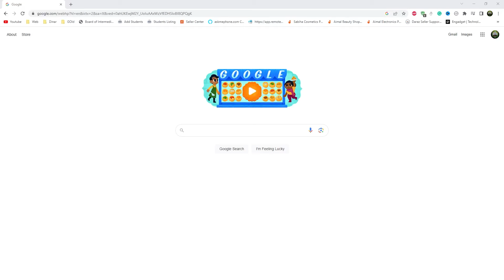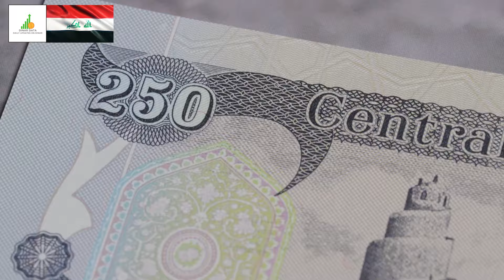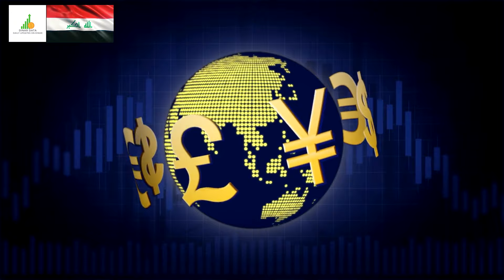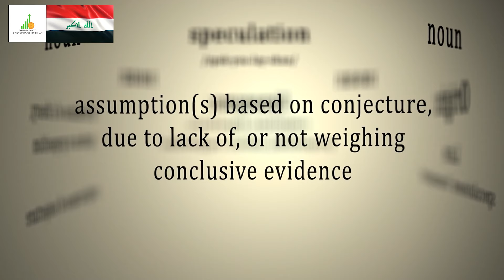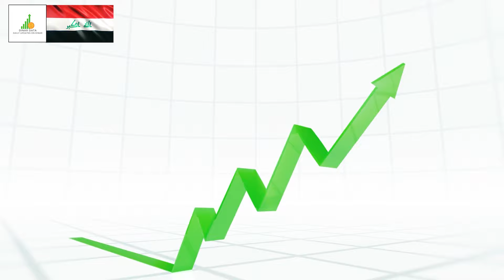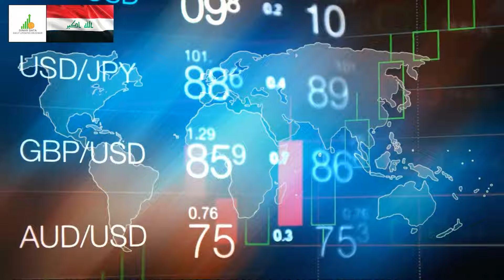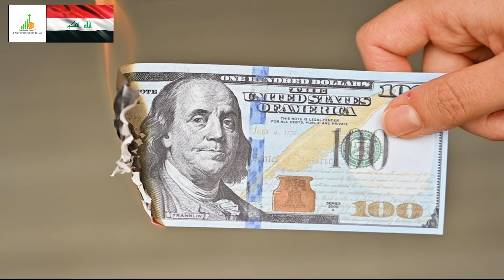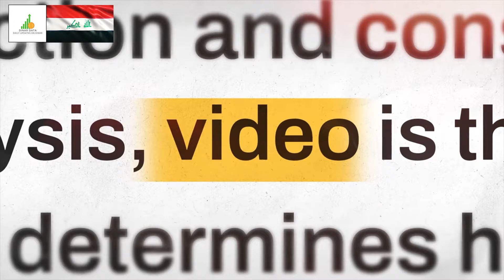🔥 Iraqi Dinar 🔥 Favor of New Exchange Rate🔥 Today IQD Value to US Dollar RV News Guru Updates 🤑🎉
Iraq RV
Iraq Reform
iraqidinar
dinar guru updates
iraqi dinar
rapid updates
dinar investment
dinar revaluation
dinar currency exchange rate,
reinstatement
iqd news
when will the dinar currency revalue
dinardetectives
currency reinstatement
new dinar currency
iraq politics